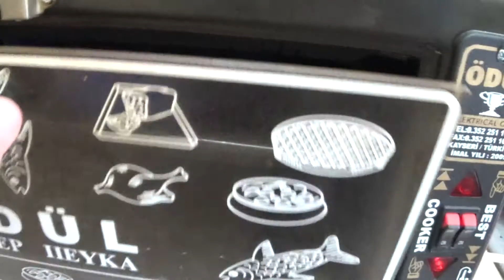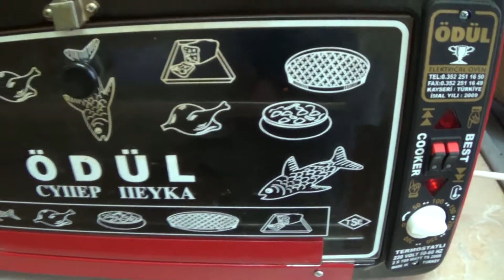Пирог с вишней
Очень легкий рецепт в приготовлении!!!
Реквизиты для пожертвования на развитие канала копеечку кому не жалко:
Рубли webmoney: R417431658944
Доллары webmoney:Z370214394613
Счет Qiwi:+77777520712